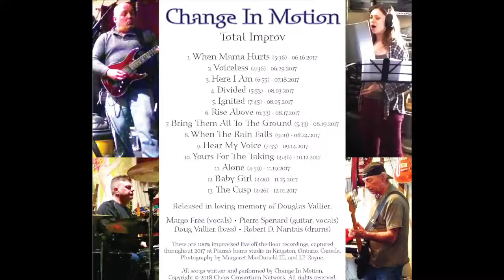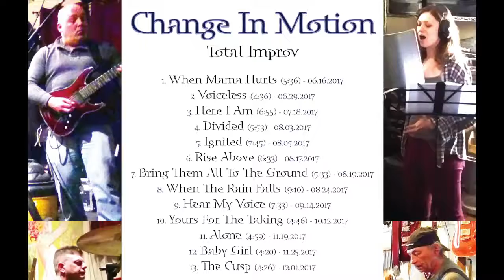Change In Motion - Total Improv (2018) - 12 Baby Girl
“Total Improv” was released in memory of Doug Vallier, our bassist and dear friend who passed in early January 2018. These are a collection of warm-up improvisations, completely unrehearsed and in-the-raw, recorded from June to December 2017. We didn’t keep the bed tracks from these rehearsals, so there’s no fixing the rough mixes, or hiding any mistakes. Our slightly more refined material on “In Memoriam” was written in the same way - spontaneous jams we liked, and later relearned and reworked as “originals.” So it is likely these improvisations might have, or might still, lead to new original material in the future. We are grateful for having recordings of these precious, fleeting moments in time.

This song was spontaneously conjured and performed by Change In Motion on November 25, 2017:

Margo Free - Lead Vocals
Pierre Spenard - Guitar, Vocals
Doug Vallier - Bass Guitar
Robert D. Nantais - Drums